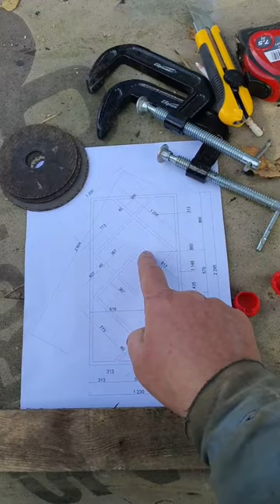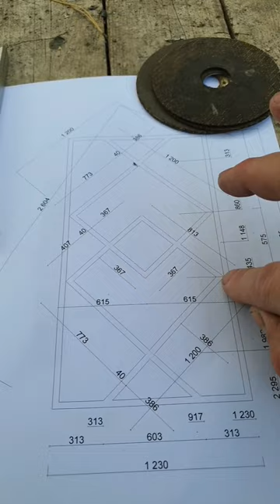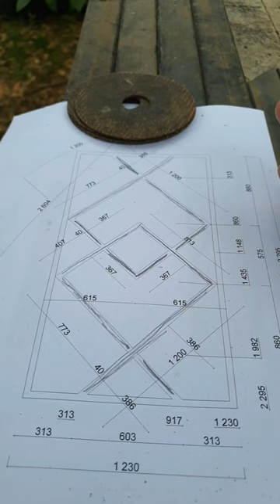Маленька дровниця декоративна стінка приватної тераси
Ще в 2017 році на етапі проектування будинку я розглядав дровиницю як декоративний елемент для приватної тераси. Але тільки в 2022 році дійшли руки. :) Тож взяв в руки болгарку та зварювальний апарат приступів до справи! Що з того вийшло, дивіться відео в форматі сторіс своїми руками!